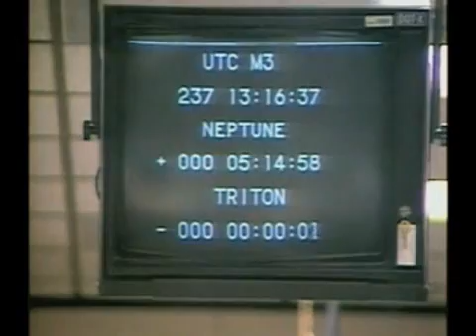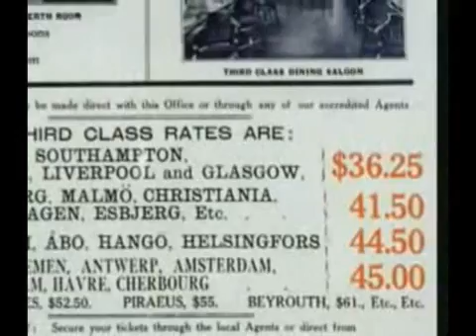Carl Sagan PALE BLUE DOT Part 1 of 3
Reflections on a Mote of Dust
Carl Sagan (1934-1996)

Please rate this video, Thanks